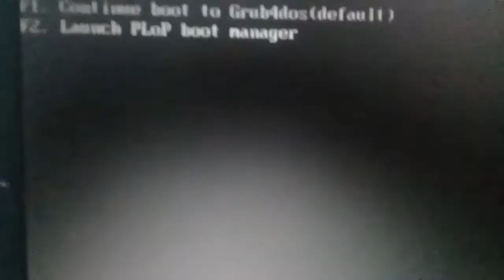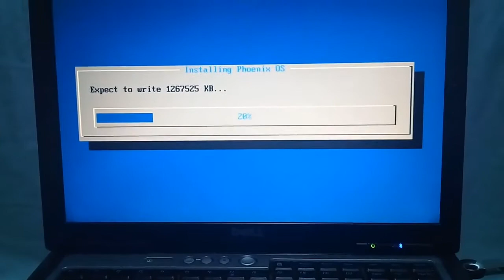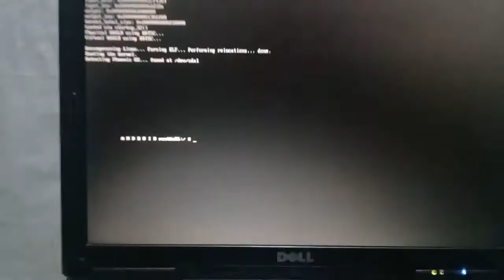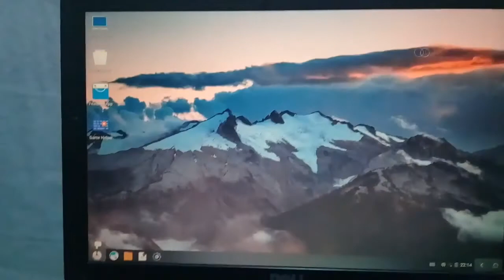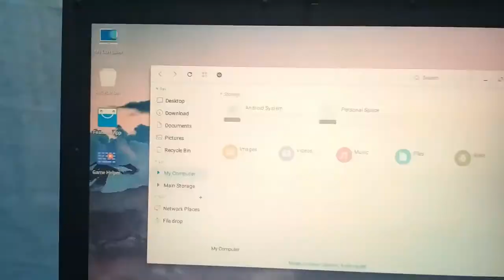How to Install PhoeniX OS on Computer by RCKMRCSS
Installing of Phoenix OS in Computer (Desktop or Laptop)